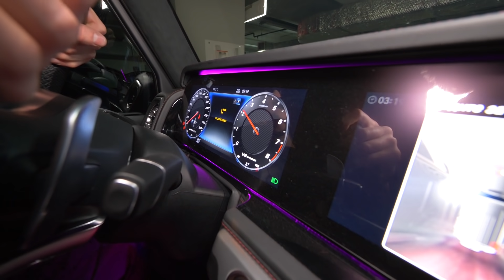БИТВА КЕЙСОВ STANDOFF 2 В ГЕЛИКЕ А4 | Аришнев против Вильям Бруно в Стандофф 2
В этом видосе Аришнев и Вильям Бруно снова собрались в своем гелике А4, что бы устроить МАСШТАБНУЮ БИТВУ КЕЙСОВ В STANDOFF 2! Что бы узнать у кого в итоге дроп лучше и кто победил, смотри видос БИТВА КЕЙСОВ STANDOFF 2 В ГЕЛИКЕ А4 | Аришнев против Вильям Бруно в Стандофф 2